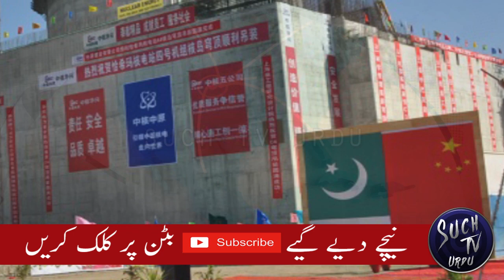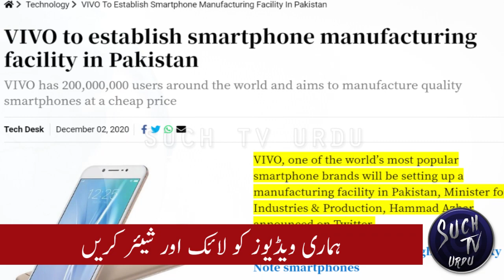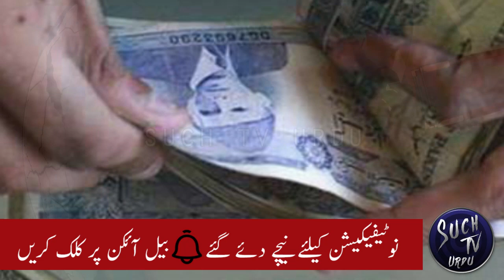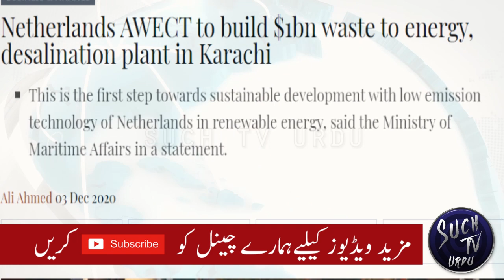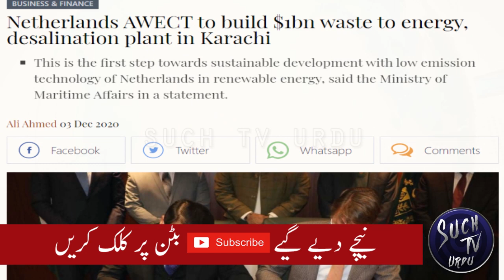China-designed Pakistan's first Nuclear Power Plant K-2 (KANUPP) starts loading fuels in Karachi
The K2 reactor at the Karachi nuclear power plant in Pakistan.

Two key circulating water pumps at the 2PS pump room of the K2 unit at the Karachi nuclear power plant in Pakistan were successfully tested with load on March 18, according to local reports.

Project officials said that all parameters qualified and the operation was stable -- laying a solid foundation for the unit’s hot performance test.

The total weight of a single circulating pump is 123 tons and the motor power is 9,000 kilowatts. Its function is to provide cooling water for the conventional islands of nuclear power plants and it is one of the most important equipment of nuclear power plants.

The K2 unit is the first overseas unit adopting China’s Hualong One nuclear reactor technology, also known as HPR 1000, a domestically developed third-generation reactor design.